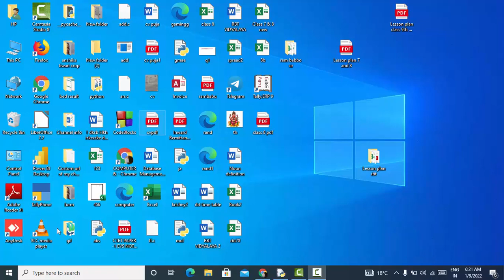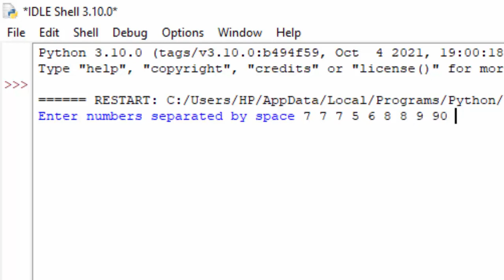How to calculate both average and sum in Python@COMPUTEREXCELSOLUTION